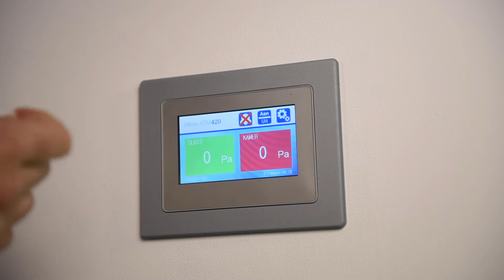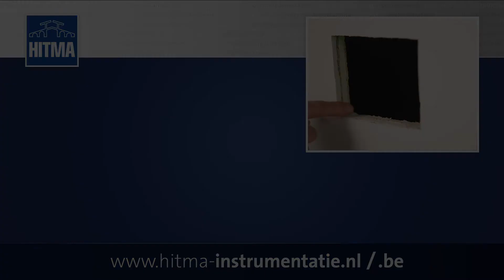Hitma ATM420 display - Overdrukbewaking en onderdrukbewaking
Hitma ATM420 touchscreen display voor audiovisuele over- en onderdrukbewaking
Wilt u meer informatie?

Uitgeschreven videotekst:

Hitma ATM-420 touchscreen ruimtedrukbewaking

De ATM-420 is de opvolger van de succesvolle ATM410

De ATM-420 is een touchscreen display wat ontworpen is als audiovisuele over- en onderdrukbewaking in cleanrooms, operatiekamers en isolatiekamers.

De kunststof bezel met geïntegreerd display, geeft een visuele bewaking dat werkt als een verkeerslicht.

Als het drukverschil in orde is kleurt het display groen en buiten de gewenste waardes kleurt het display rood.

Het materiaal is halogeenvrij en is getest met Incidin Oxy Wipes hierdoor perfect toepasbaar in medische omgevingen.

Daarnaast heeft het display een ingebouwd akoestisch alarm met instelbare vertraging en acceptatiefunctie.

De ATM420 kan één, of twee afzonderlijke drukverschillen bewaken, zo kan er met één display tegelijkertijd een sluis en een ruimte bewaakt worden.

De alarmering kan buiten bedrijf worden gezet voor bijvoorbeeld schoonmaak- of onderhoudswerkzaamheden.

Wat is er verder nieuw ten opzicht van de ATM410:
- Standaard voorzien van flush-mount bezel
- Geïntegreerde inbouwdoos
- Vernieuwde firmware
- Optionele Modbus uitgang voor het GBS

Meer weten over de inbouwmogelijkheden? Bekijk dan mijn speciale montagevideo.